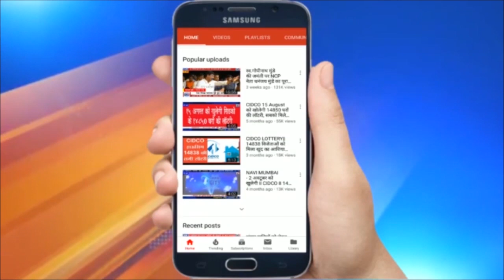Kalyan: बेकरी चालकों ने की लौन्ड्री चालक की हत्या | कारोबारी रंजिश में वारदात, पुलिस ने दबोचा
कल्याण के वालधुनी में कुछ बेकरी कारोबारियों ने एक लौन्ड्री संचालक की हत्या कर दी. आरोप है कि बेकरी संचालक अपने इलाके में किसी दूसरे बेकरी की दुकान खोलने से नाराज थे. रंजिश इतनी बढ़ी की उन्होंने लोंन्ड्री का कारोबार बंद कर बेकरी काम शुरू करने वाले रोशनलाल कन्नौजिया की हत्या कर दी. फिलहाल आरोपी कलामूद्दीन अंसारी, कशमुद्दीन अंसारी, मोहम्मद अंसारी को गिरफ्तार कर लिया गया है.
इन  कातिलों को अमर बहादुर का  पाव और खारी बेंचना नागवार गुजरा, इसी जलन में वो आए दिन जानबूझकर झगड़ा करते रहते थे ।